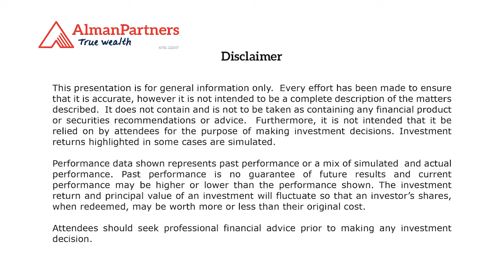Alman Partners - Paul Shepherd - Financial Health Check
Paul discusses the 5 most common holes in family finances.